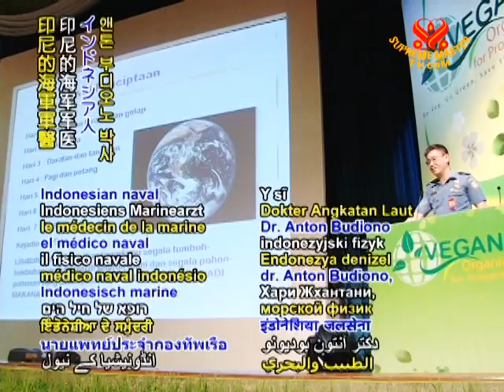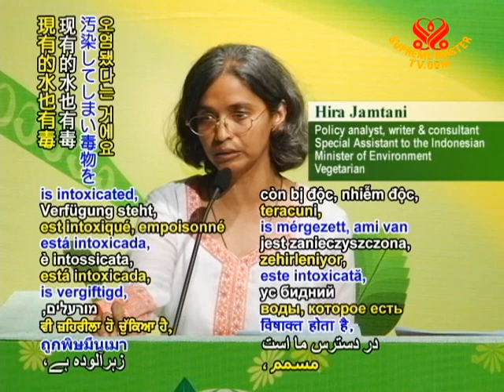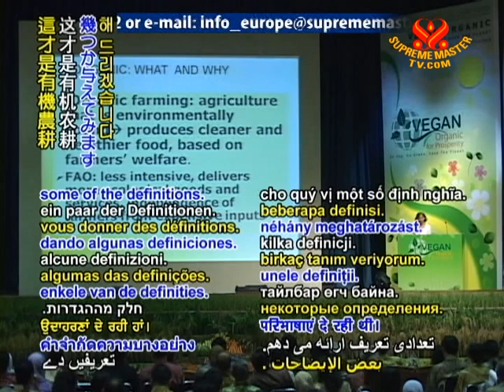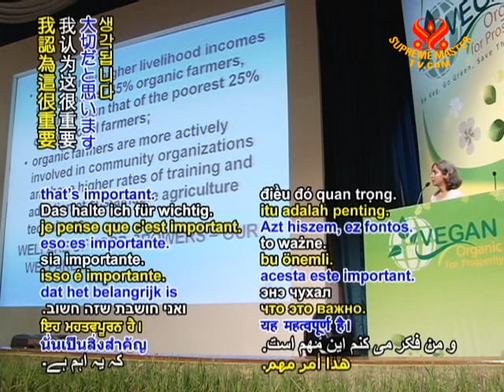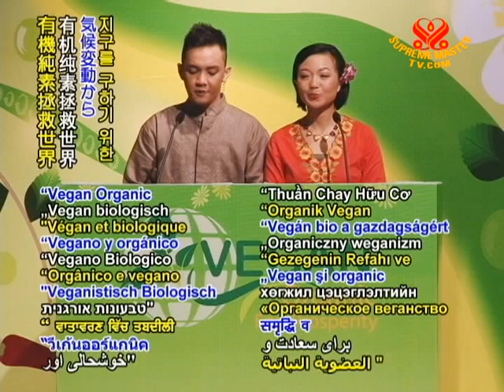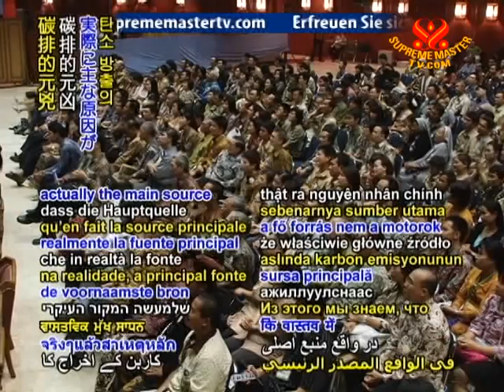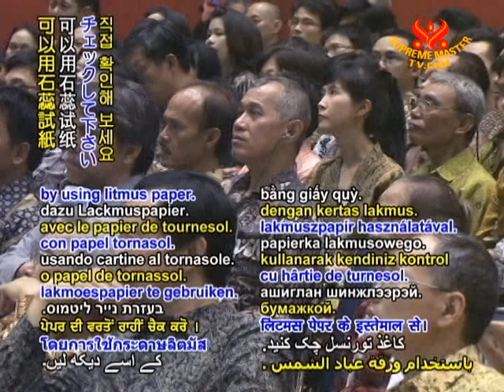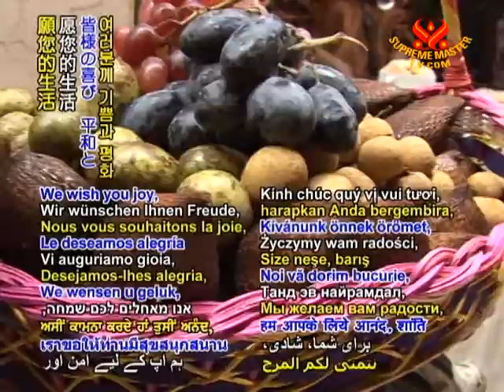Vegan Organic for Prosperity and to Save the Planet from Climate Change (3/8)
• WOW1223; Aired on 19 一月 2010
An 8-part series rebroadcast of the videoconference with Supreme Master Ching Hai held on October 22, 2009, in Jakarta, Indonesia. The conference was to raise awareness on the grave issues of global warming and the most effective and key solution to halt it in its tracks ? the vegan diet. The Supreme Master answered questions from distinguished audience members on topics such as the vegan trend to stop global warming, and ways to implement organic vegan farming.